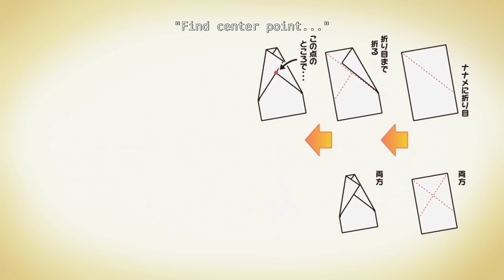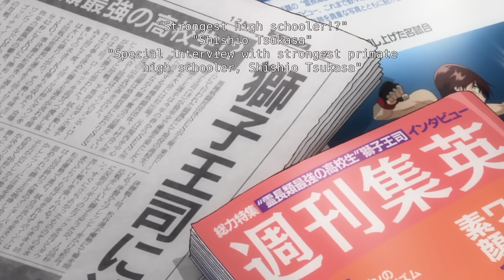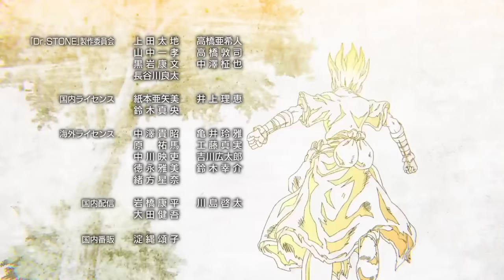পাথরের দুনিয়া | Dr Stone Episode 9 Season 2 Explain in Bangla | Anime Explorer BD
Hello Guys this is Dr stone series season 2 Episode 9 Bangla Explain video. In This Video We Are Explain full Episode in bangla. On Our Channel Anime Explorer BD You Can Watch Bangla explain video of All The Episode Of This Series.

⛔In case you feel your rights are violated, kindly email at-